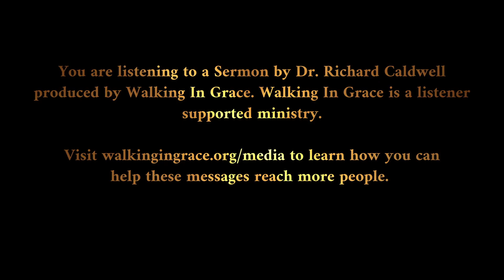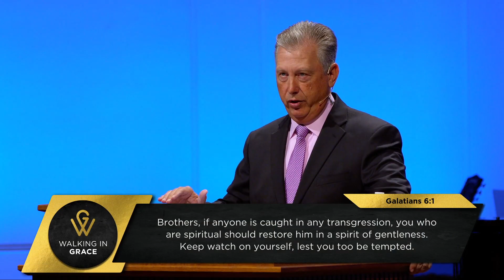Correcting God’s Children Part 3 | Matthew 18:15-20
Introduction:
If anyone expects that they could join a church that would have no sin issues — if they imagine that they could belong to a church where there would never be a need for correction — a need for repentance — it could only be because they have not read their Bible.
If anyone expects that THEY will not be PERSONALLY involved with sin issues — if they expect that they themselves will never commit sin that requires confession, and repentance, and someone else’s forgiveness — or if they expect that others will not commit sins against them, that will require that they PRACTICE forgiveness — it could only be because they have not read their Bible.
Something wonderful about our God and His Word is that we are never left with false expectations.
God has prepared us — with Scripture — to live as His people.
God has prepared us — with Scripture — for life in His family.
And one of things that He has made clear is that the people of God will deal with sin issues.
The section that we have come to in Matthew exists precisely so that the children of God will know that moments for correction will arise, and how we are to walk through those moments for correction.
AND EVEN IF WE HAVE READ OUR BIBLES AND ARE PREPARED FOR THIS INTELLECTUALLY, IT IS STILL A TEST WHEN IT COMES TIME TO PRACTICE IT.
It is much easier to say that we know we sin, and that we know that we will be sinned against, than it is to take obedient steps after it actually happens.
It is much easier to agree that we must seek forgiveness, and that we must forgive even as we have been forgiven, than it is TO LIVE THAT OUT when the time comes that we are actually required to confess sin or to forgive sin.
EASY to talk about these things. It requires GENUINE FAITH to practice these things.
What our Lord teaches us in these verses prepares us to live it out.
Today we see three things to remember for the correction of God’s children.

 •  REMEMBER THE PROBLEM ENVISIONED (vs.15a)
The problem that our Lord raises is sin committed by one brother against another. And specifically, a sin committed against YOU. There is a manuscript question at this point, some of manuscripts add the words “against you,” while other manuscripts exclude ⸋[εἰς σὲ]⸌ (with reference to you).
It is a difficult question.
Leon Morris gave this comment:
“The words may have been omitted by scribes who wanted to make the passage apply to all sin, or they may have dropped out accidentally. But it is also possible that they were not originally in the text and were put in by scribes who wanted something parallel to verse 21. Metzger’s committee enclosed the words within square brackets, and most students would think that fair enough. It is impossible to be sure of the original reading.”
Regardless, the process is the same, and regardless it is right of us to consider both scenarios.
What are we to do as the people of God when someone sins against us? Peter’s question in verse 21 makes it clear that we must consider this because sometimes the sin is being committed AGAINST US.
But we also know, from the rest of the New Testament, that it isn’t just sins committed against us PERSONALLY that should concern us and that become subject to the discipline of the church.
Paul reproved the Corinthian congregation because they had not taken action regarding a man’s sexual immorality with (presumably) his stepmother. And from that incident, Paul expanded his application to include every believer and a list of all kinds of other sins, that believers should not accept in other believers.
ESV 1 Corinthians 5:9 I wrote to you in my letter not to associate with sexually immoral people-- 10 not at all meaning the sexually immoral of this world, or the greedy and swindlers, or idolaters, since then you would need to go out of the world. 11 But now I am writing to you not to associate with anyone who bears the name of brother if he is guilty of sexual immorality or greed, or is an idolater, reviler, drunkard, or swindler-- not even to eat with such a one. 12 For what have I to do with judging outsiders? Is it not those inside the church whom you are to judge? 13 God judges those outside. "Purge the evil person from among you."
Our glorified Lord, in the book of Revelation, reproves entire congregations for sin issues that congregations tolerated.
The church at Thyatira
ESV Revelation 2:20 But I have this against you, that you tolerate that woman Jezebel, who calls herself a prophetess and is teaching and seducing my servants to practice sexual immorality and to eat food sacrificed to idols.
The church at Pergamum